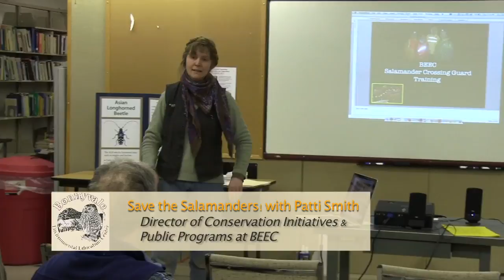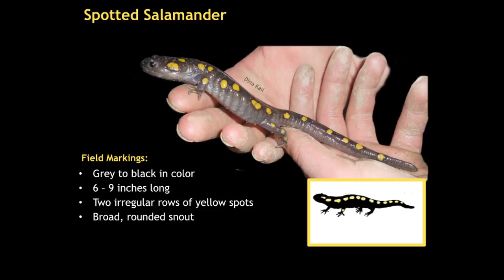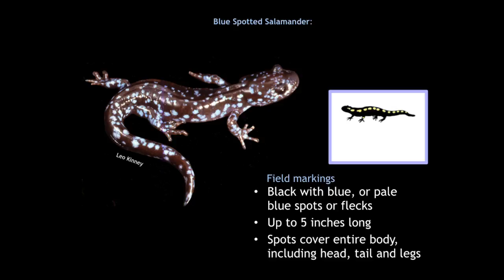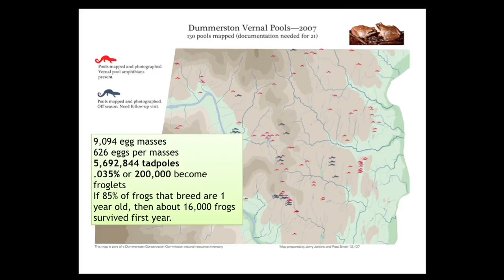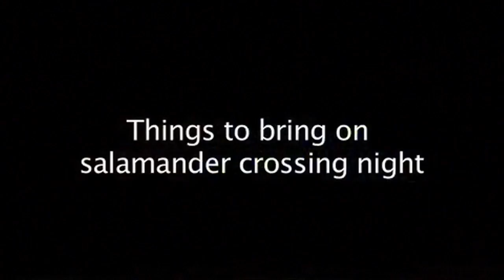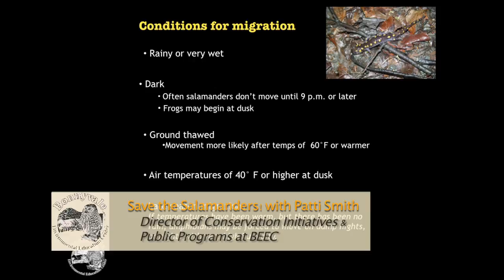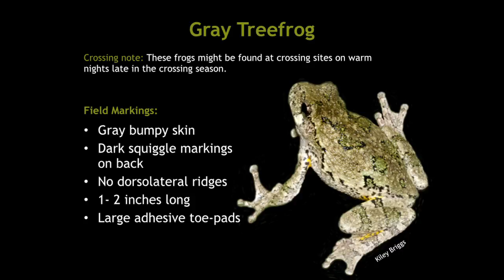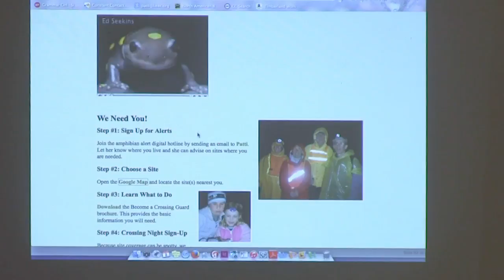DCC: Patti Smith- Save the Salamanders 4/1/15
BEEC naturalist Patti Smith presents this illustrated program on everyone's favorite local land-dwelling amphibian, the salamander.

Presented at the Dummerston Learning Collaborative on April 1, 2015 by the Dummerston Conservation Commission and Bonnyvale Environmental Education Center.